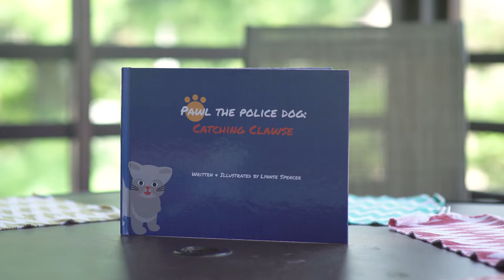Women Who ROCK - Lynnse Merfert - 20s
Lynnse Merfert is rockin’ her 20s and is a 2018 inductee into the Women ROCK Hall of Fame. Lynnse is a former police officer who uses her love of writing to help build police-community relations.

Visit HackensackMeridianHealth.org/WomenRock for more information and to register.